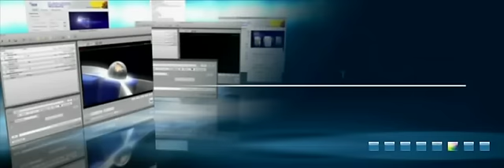Mainconcept - The Code People introduction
MainConcept is the world's leading provider of software development kits for adding audio and video encoding, decoding, transcoding and streaming to software applications. MainConcept SDKs power many of the most popular broadcast, professional & consumer applications in the market today. MainConcept also offers a powerful set of encoding applications and codec plug-ins for mass market third party applications allowing users to quickly add MainConcept codecs to their existing digital media workflows. Our combination of high quality encoding, performance optimized for the latest processors and operating systems, as well as support for all of the major international codec standards in use today makes MainConcept the best choice for codec technology.